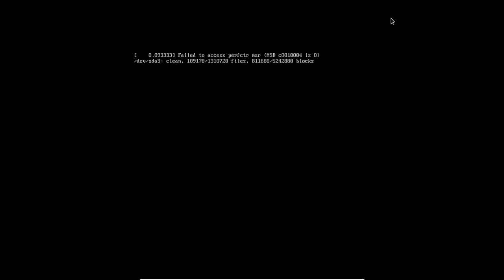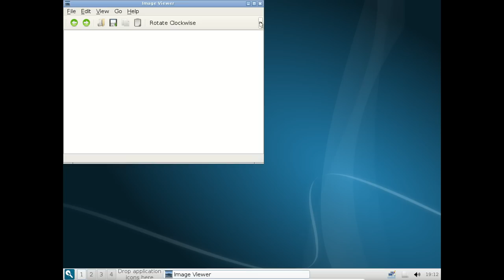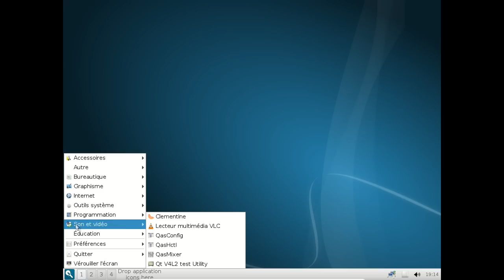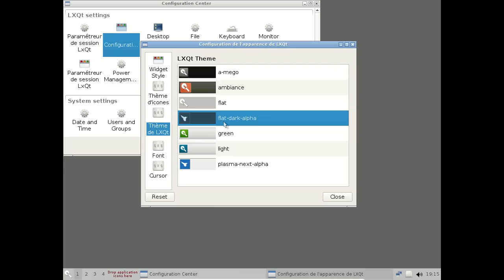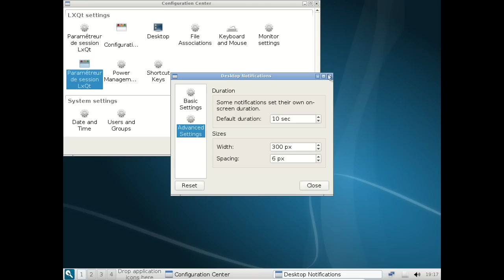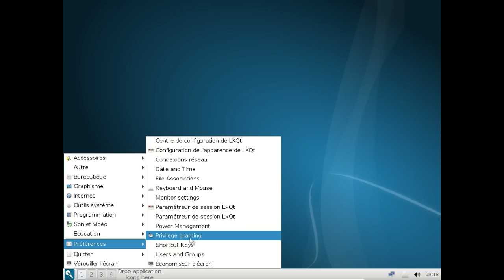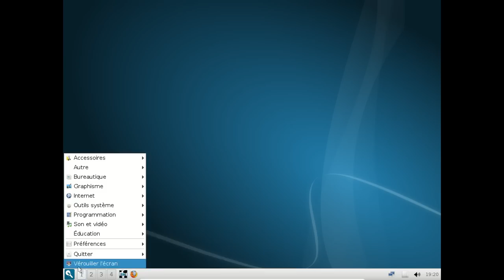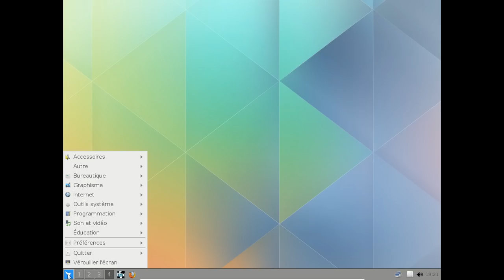LXQt 0.8.0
LXQt 0.8.0 : Fusion de Lxde et Razor-QT. Une présentation rapide avec une base Archlinux.